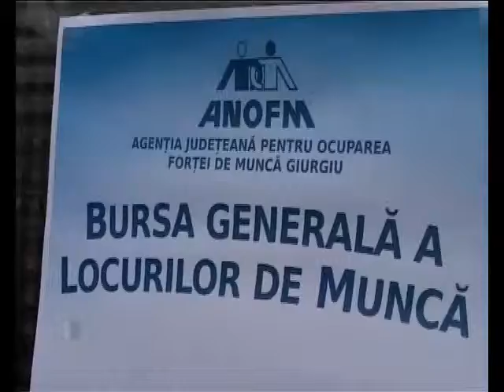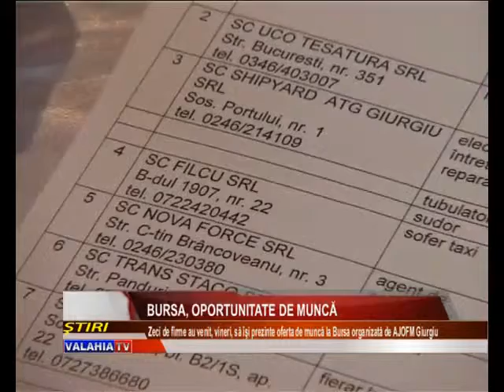Bursa, oportunitate de muncă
Unii au venit pregătiţi cu CV-urile alţii doar ca să testeze oferta de muncă. Sute de tineri dar şi giurgiuveni trecuţi de prima vârstă au participat, astăzi, la bursa locurilor de muncă organizată de AJOFM.